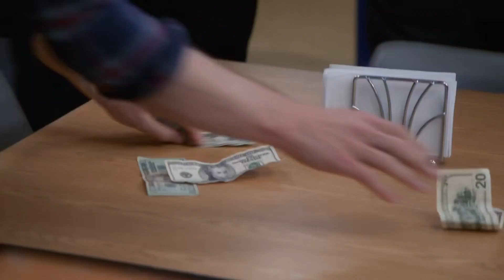Cold Opens (Season 2) | Brooklyn Nine-Nine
You like cold opens? Well, we present to you all the best ones from the very first season. Includes the real reason Amy Santiago was late, and the answer to the question, is Holt wearing pants?

Welcome to the OFFICIAL Brooklyn Nine-Nine YouTube channel. Here you'll find the best moments from Jake, Amy, Boyle, Terry, Holt, Gina and Rosa. Nine-Nine!!